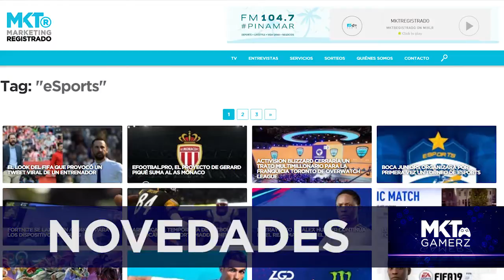Marketing Registrado - Necochea, Rip Curl, Omint, MktR Gamerz